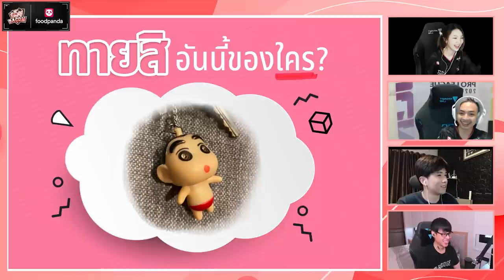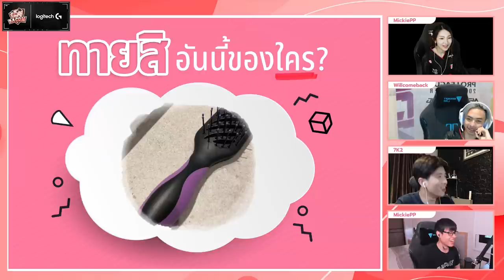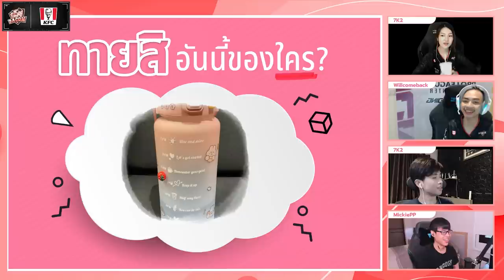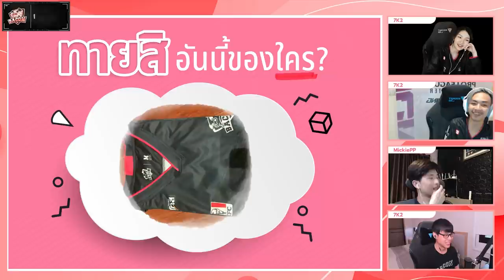ทายไอเทมลับ Willcomeback งานนี้สามหนุ่มจะทายถูกไหม?